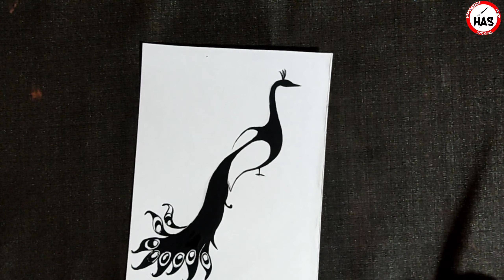beautiful peacock drawing with poster color / simple art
Hello everyone🙋 😊
hope you are doing great. in this video, I will draw peacock simple painting for beginners step by step easy painting ideas for beginners
how to paint a peacock sunset painting
peacock sunset drawing

I hope you enjoyed this painting video😊

MATERIALS USED👇
pencil✏_HB
color_camel poster color
brush use▶

color use

bird painting ideas
bird painting ideas for beginners
poster color painting tutorial
poster color and water color difference poster color and acrylic difference
Poster color artwork
poster color painting animal
Poster color sunset painting
poster color book marks
poster color painting black and white Poster color cartoon
poster color essy painting
Poster color flowers
poster color camel easy painting
sunset painting with oil pastel colour sunset painting on bottle
simple painting shorts
simple painting
simple painting drawing
simple painting watercolor
simple painting tutorial
simple painting design
Simple painting with poster colours
simple painting for beginners watercolor
easy painting for beginners
easy painting
easy painting ideas
easy paintings watercolor
easy painting tutorial for beginners
easy painting drawing
easy painting for kids step by step
easy painting tutorial
easy painting hacks
easy painting with poster
painting short video
painting for beginners
painting painting couple in love
painting couple painting drawing
painting ideaS
painting tutorial
painting hacks
painting easy
colorpainting#new#art#color#paint#wall#wallart#trending#shorts#short